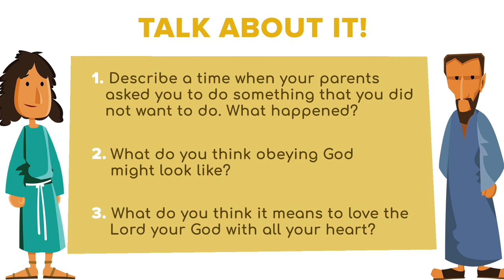The Parables of Jesus: The Two Sons (Episode 3)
Last week, we studied Jesus' parable of "The Lost Sheep."

Join us today here on NXTGEN Live! at 11am for our third episode, "The Two Sons."
Together, let's hear and learn about real obedience to God!

Are you ready, parents and kids?
Let's dive into this story with Yuklid & Nina Aboganda and family. .